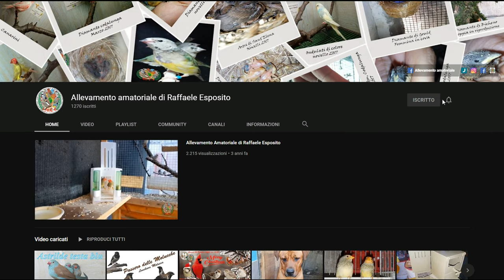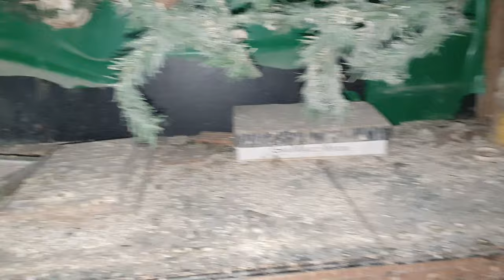Aggiornamento cove 30 maggio 2021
Buongiorno ragazzi oggi 30 maggio 2021 ricomincia la vita frenetica in voliera tante uova e qualche pulletto